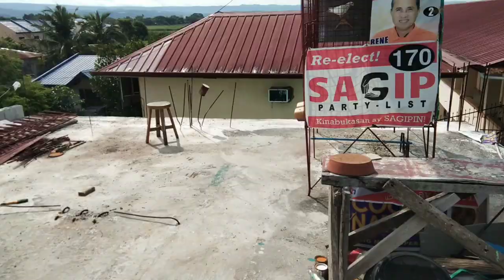PAGPURGA NG NORTH 2019 FLYERS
1st day ng conditioning para sa darating na training ng NDR 2019. Fasting sa buong araw at deworming sa gabi.